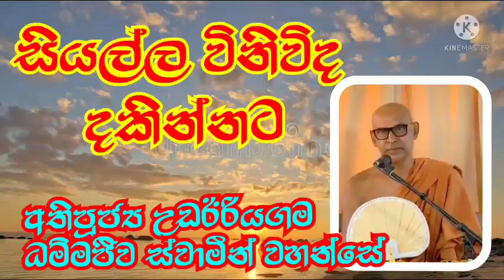සියල්ල විනිවිද දකින්නට | Ven.Udairiyagama Dhammajiva Thero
අතිපූජ්‍ය උඩඊරියගම ධම්මජීව ස්වාමීන් වහන්සේ
නිස්සරණ වනය
මීතිරිගල.